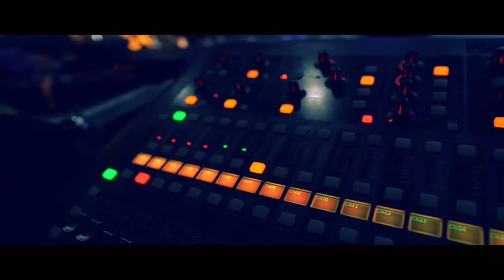24K MUSIC GROUP guilin china